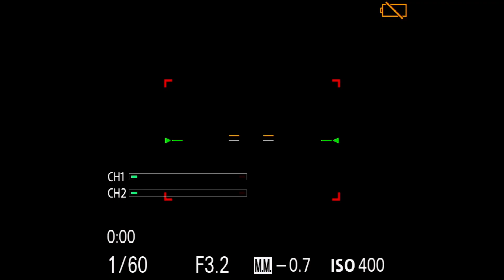Care About Yourself ft. Justin Thomas | No Prisoners Podcast | #157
Justin Thomas is here to help you. PART 2 of epic two part podcast featuring our friend JUSTIN THOMAS. JT is a capable leader and entrepreneur. The way he focuses his time with discipline as afforded him a lot of really great opportunities that we talk about on this weeks episode...

PS - Felt like being George Lucas for a week. We will release PART 1 next week. If you're wondering why this episode seems to start in the middle of the show, its because it did.